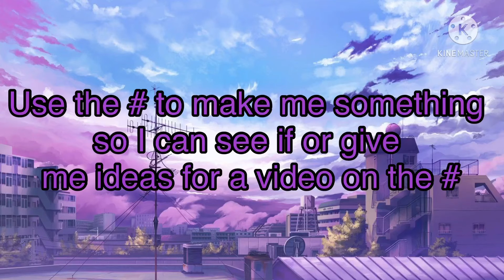Watch the video to understand